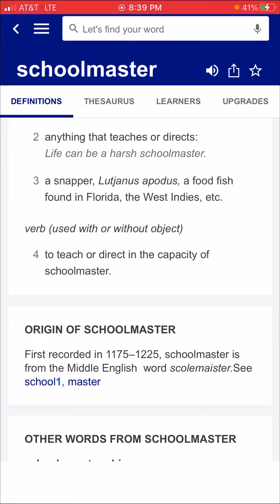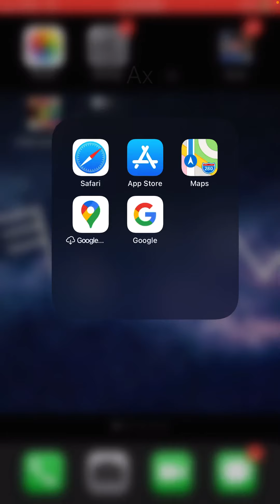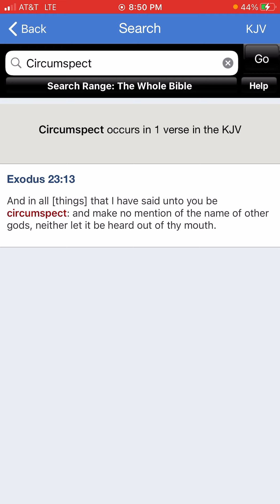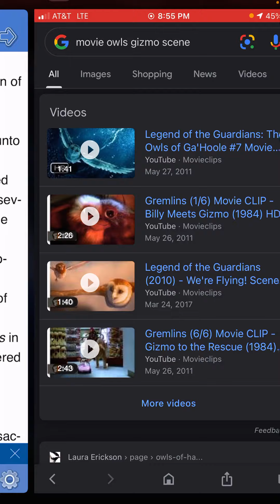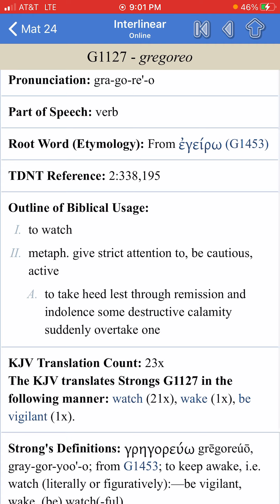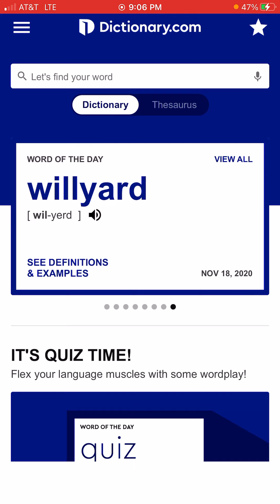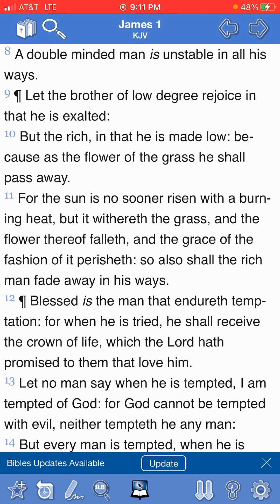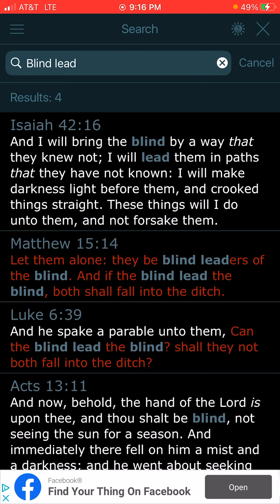Strive to being an Owl and a Serpent in this Truth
We are set up to be WATCHMEN and PROPHETS of Yahawah and Yahawashi